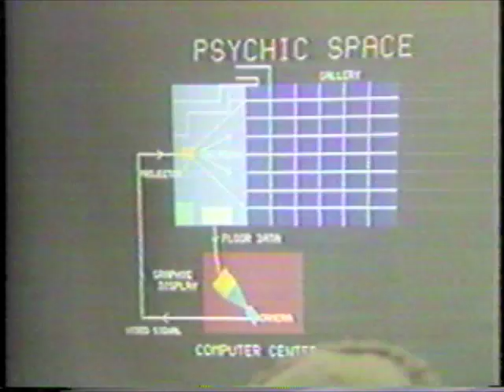Myron Krueger's Critter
Myron Krueger presents his "Critter" and creativity machine at a technology and art conference at the Banff  Centre for the Arts, Banff, Alberta, in early 1986.